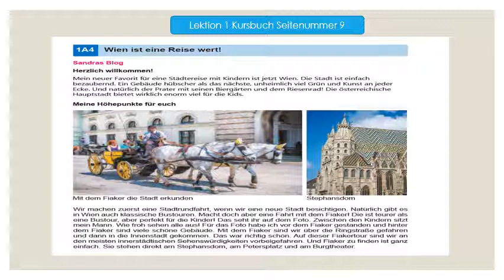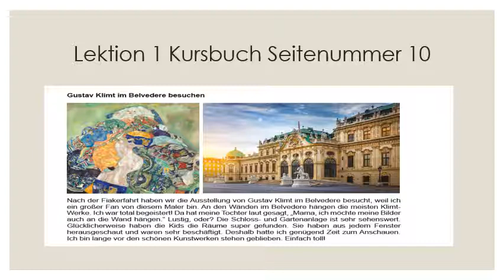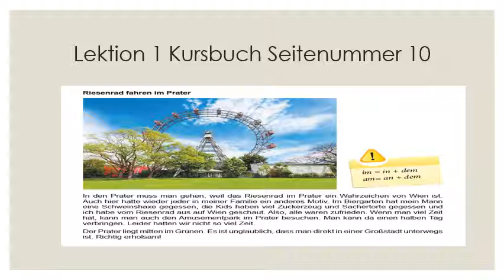CPS - Std XII - Sub German- L 1- Video 4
Lesson 1 Kursbuch Video 4